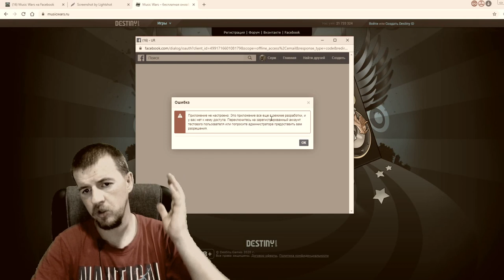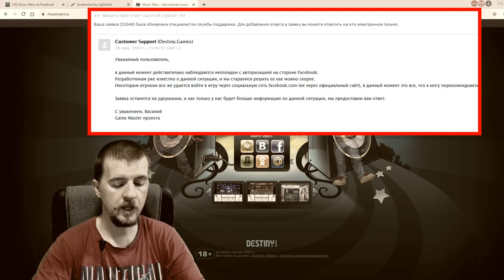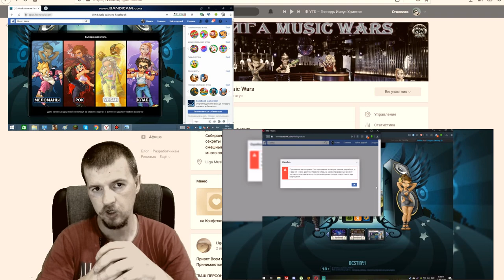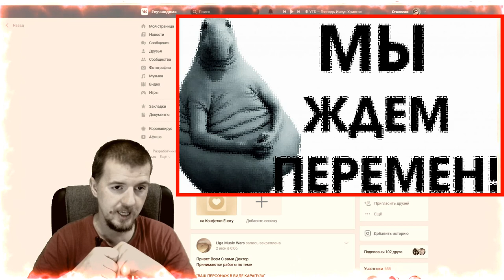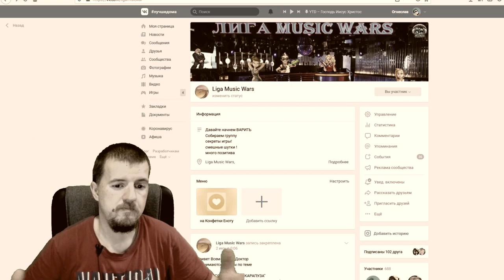БОЛЕЕ 50 ИГРОКОВ ЛИШИЛИСЬ ПЕРСОНАЖЕЙ! (ОШИБКА ФЭЙСБУК)